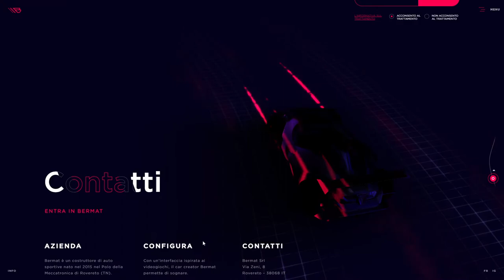bermat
bermat By AQuest From Italy
Bermat is a manufacturer of two-seater sports cars fully customizable online in design and performance, conceived to stand out on the track and on the road.